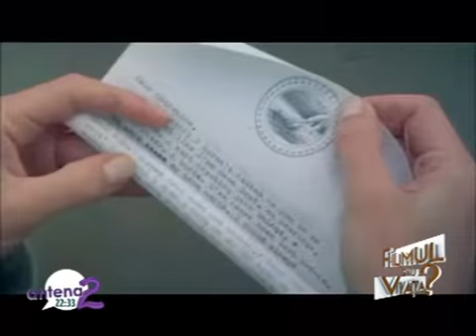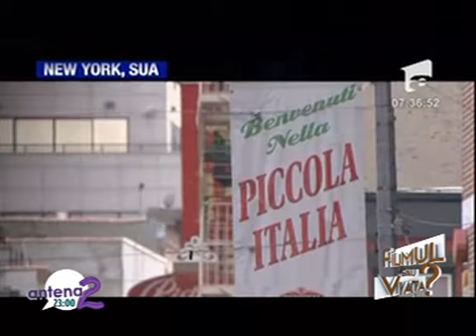"FILMUL SAU VIAȚA?", cu VLAD HOGEA (30 aprilie 2011)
"Filmul sau Viața?", cu Vlad Hogea (Antena 2, 30 aprilie 2011). Invitați: Cecilia Caragea, Ovidiu Scridon, Alexandru Jula.